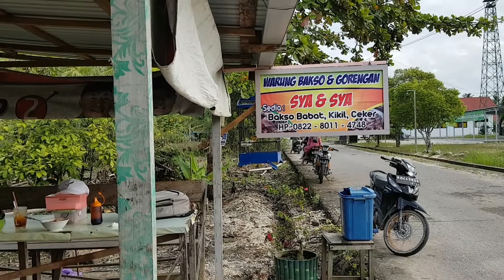VIRAL BAKSO DESA RASA KOTA | MURAH MERIAH | BARITO UTARA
123 go indonesia makanan viral,
123 go makanan viral,